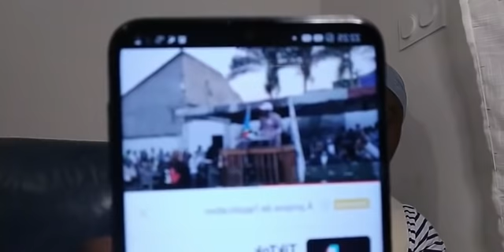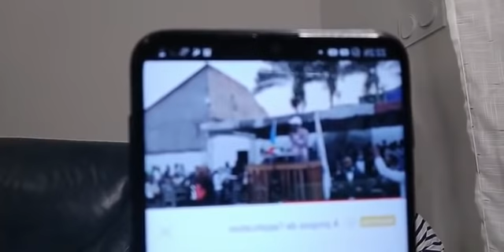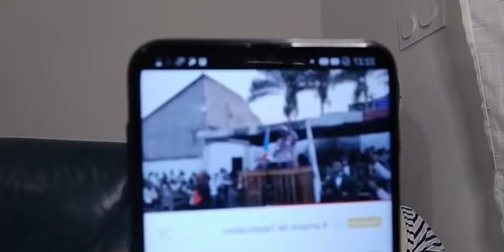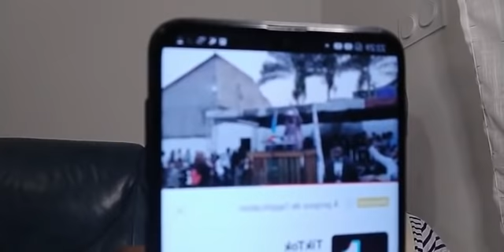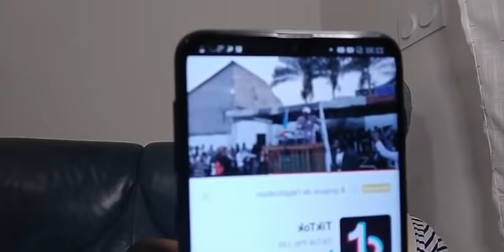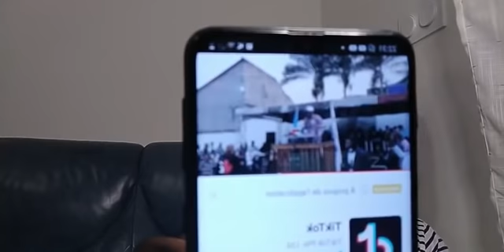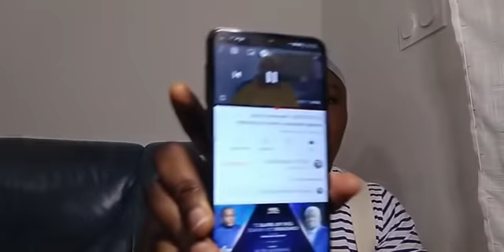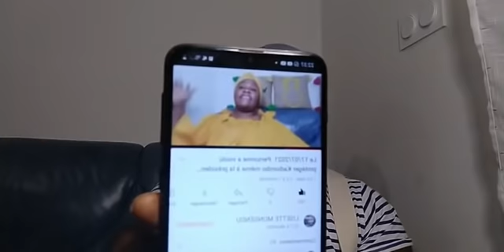27/07/2021 UNE SOURCE DE LA MONUSCO, DENIS KADIMA A ÉTÉ ÉLU PRÉSIDENT,LE CONSENSUS N'A PAS ABOUTI